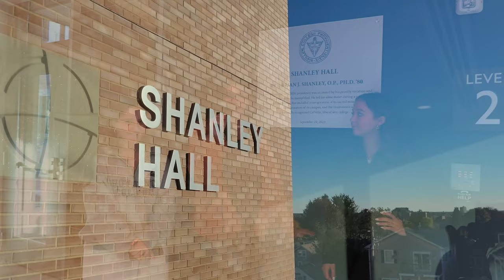The Providence College TV Show: Episode 10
About Us: PCTV is a creative space where students collaborate to produce entertaining and informative videos for the Providence College community. We are student-run and student-minded, operating under two departments: Entertainment and News, with sub-sections in editing, scriptwriting, and production.

Be sure to check out the Thanksgiving special coming out next week!